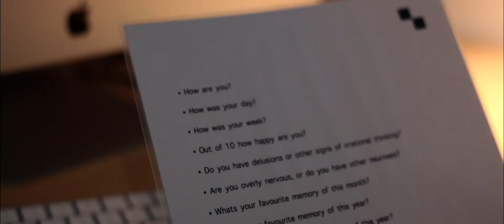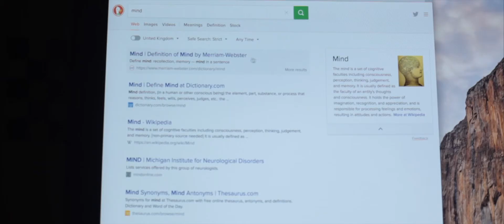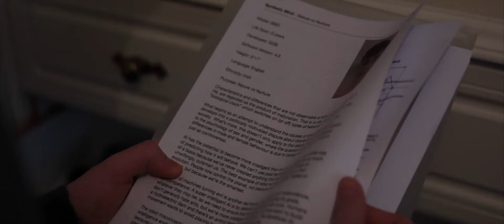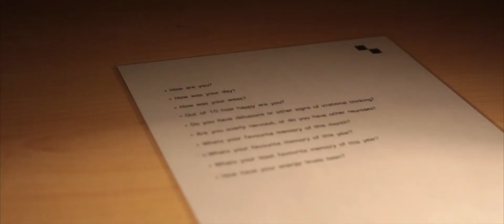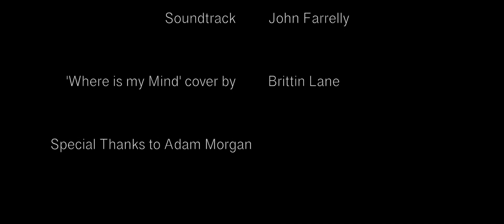Choice - Artificial Intelligence Thriller